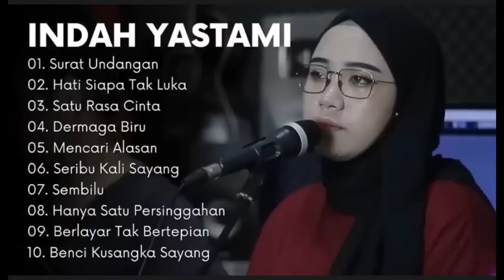INDAH YASTAMI COVER - SURAT UNDANGAN - HATI SIAPA TAK LUKA || INDAH YASTAMI FULL ALBUM TERBARU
01. SURAT UNDANGAN
02. HATI SIAPA TAK LUKA
03. SATU RASA CINTA
04. DERMAGA BIRU
05. MENCARI ALASAN
06. SERIBU KALI SAYANG
07. SEMBILU
08. HANYA SATU PERSINGGAHAN
09. BERLAYAR TAK BERTEPIAN
10. BENCI KUSANGKA SAYANG